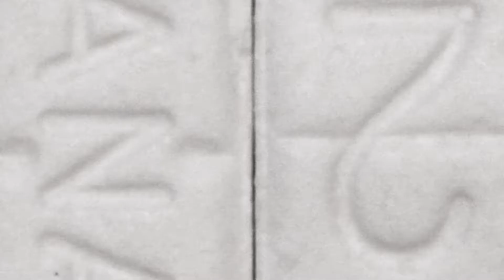[FREE] "Slumped Over" Chicago Drill 2022 Type Beat